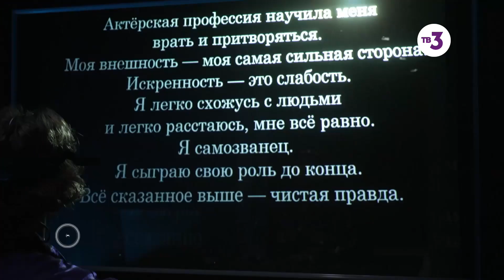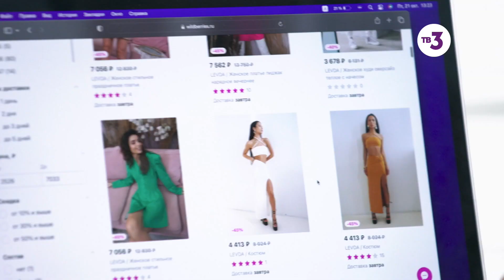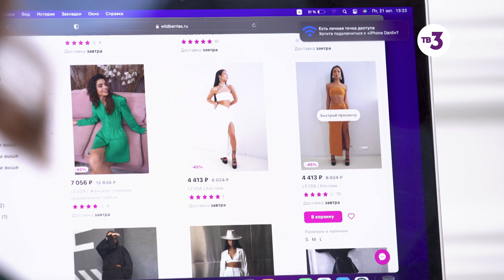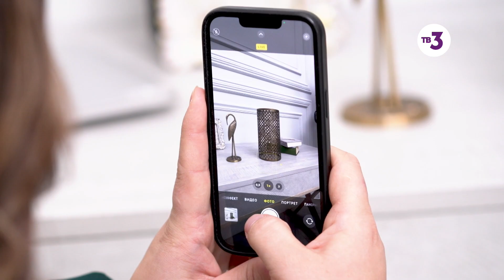Новый день, 8 сезон 9 выпуск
Юлии Юрковой 33 года. Она одна воспитывает сына, работает из дома и уже не помнит, когда последний раз была на свидании. Пока она пыталась осознать свое будущее материнство, отец ребенка оставил ее одну. Помочь девушке было некому, поэтому ей пришлось взвалить все заботы на свои плечи. Юлия обратилась к экспертам шоу, чтобы вновь обрести уверенность в себе и понять, куда ей двигаться дальше.